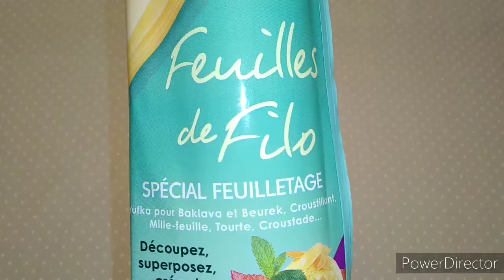Roulés feuilletés à la viande hachée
Ingrédients :

- 600 g de pâte filo environ
- 600 g de viande hachée environ
- 1 gros oignon
- beurre fondu + huile végétale
- 1/2 bol de lait environ
- sel + poivre noir + épice spéciale pour viande
- lait
- fromage râpé